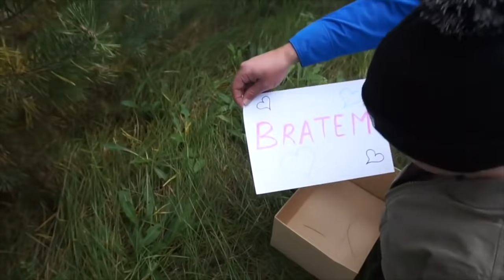BOOGIESILVER -NIGDY NIE MÓW NIGDY!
Sł i muz. Ewa Szlachcic
Produkcja - Urlih Brennen / Es Art
Nagranie wokalu: Mariusz Grochowski / WeM studio

PAULA RUDEK
SKR.17 UL. BACIECZKI 212
15-695 BIALYSTOK 35